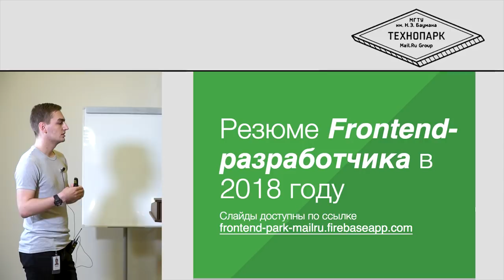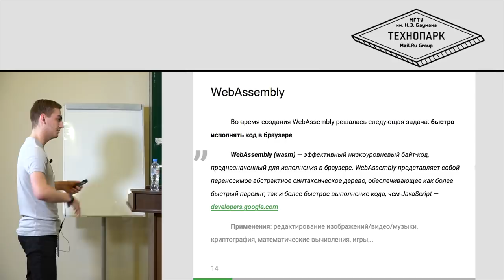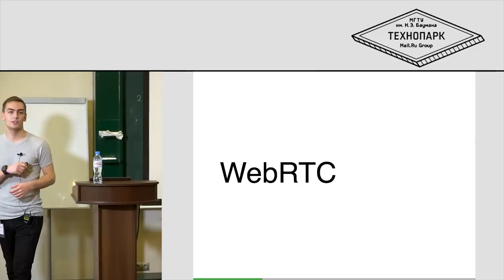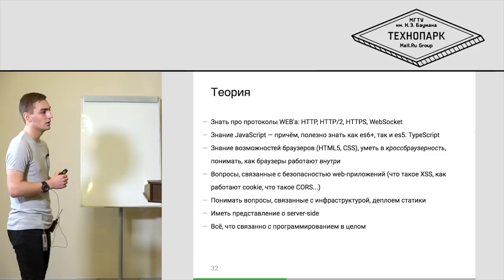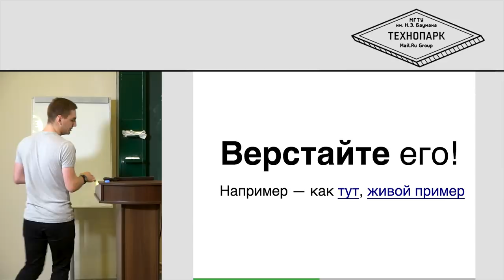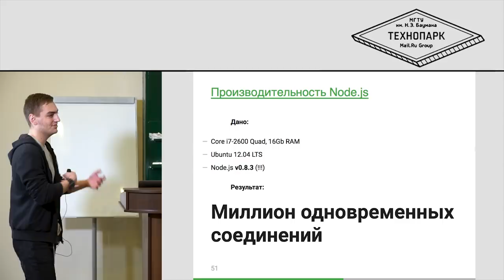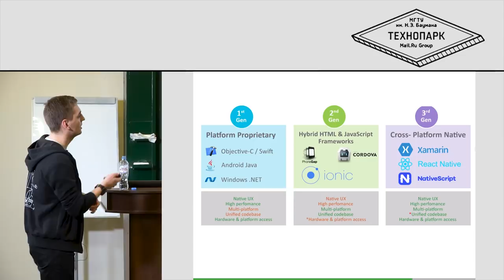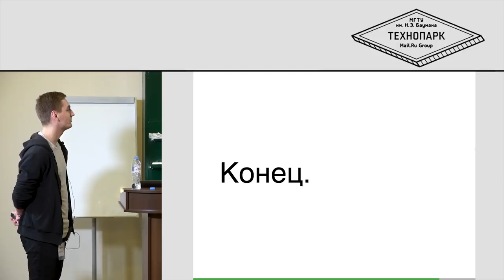12. ФРОНТЕНД. Резюме Frontend-разработчика в 2018 | Технострим